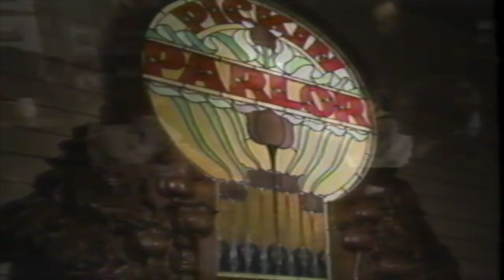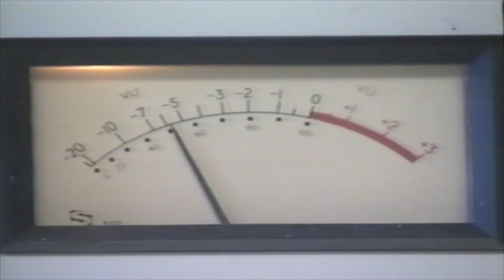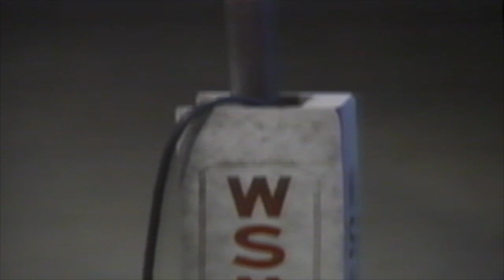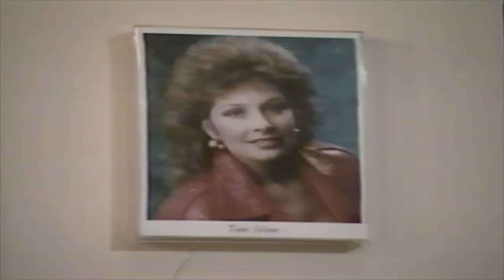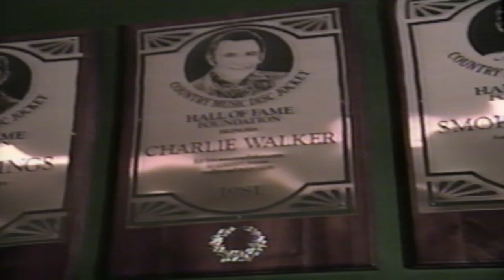Born to Tradition: Opryland Hotel (1990) — Opryland U.S.A. [VHS Rip / VHS Digitization] Documentary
Born To Tradition: Opryland Hotel is a 1990 souvenir video tour by Opryland U.S.A.

...featuring Springhouse Golf Course, Opryland Musical Theme Park, Nashville Network, Grand Ole Opry, Mother Church of Country Music, the General Jackson showboat, Cumberland River, and more.